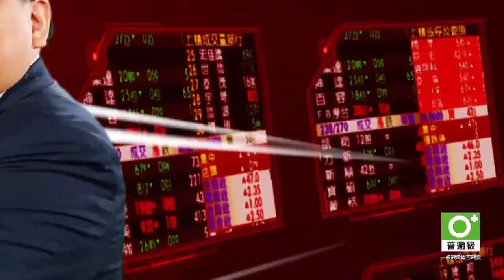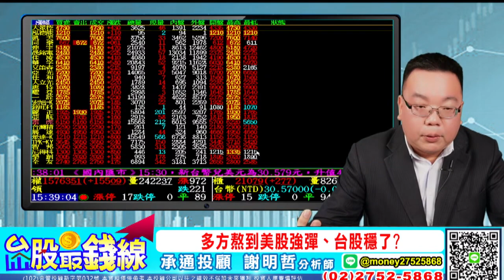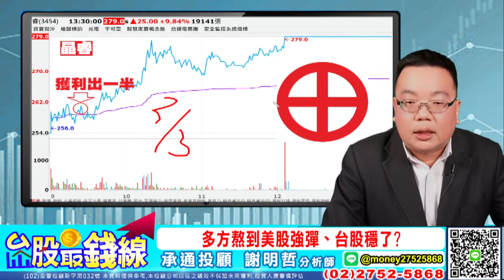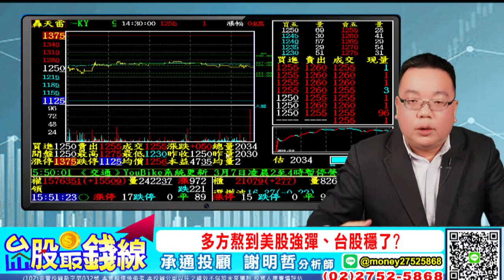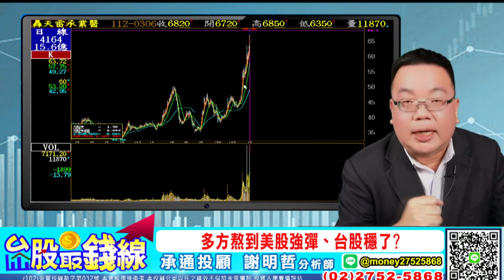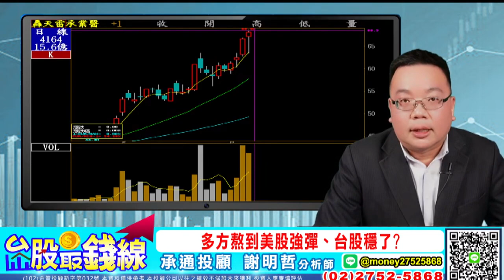【20230306 謝明哲 台股最錢線直播】多方熬到美股強彈、台股穩了?!